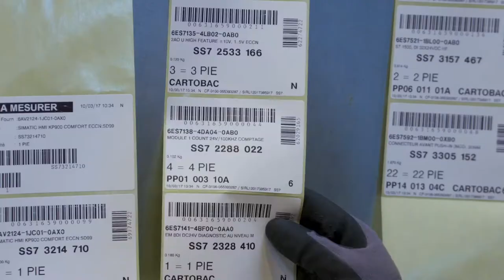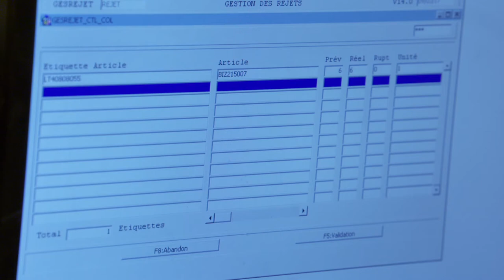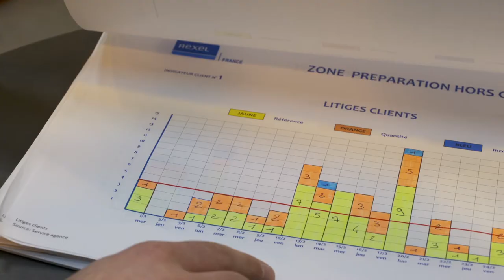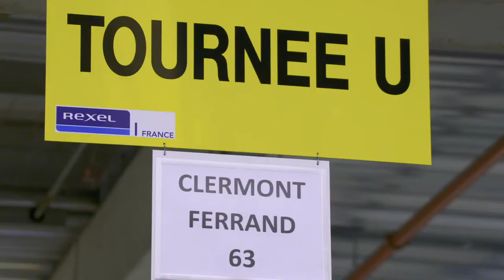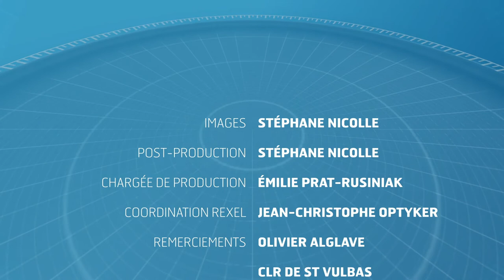UJA 17- Une journée avec Olivier Directeur de CLR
Découvrez comment chaque jour Olivier et ses équipes mettent tout en oeuvre pour livrer les clients et les agences des régions Rhône-Alpes et Loire-Auvergne dans les meilleurs délais.